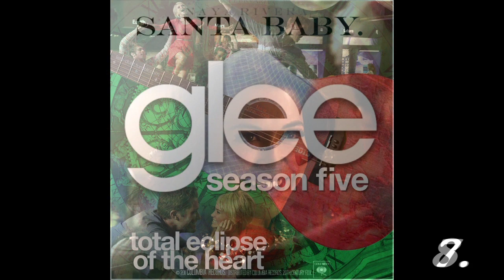glee - my fvorite deleted/unreleased songs